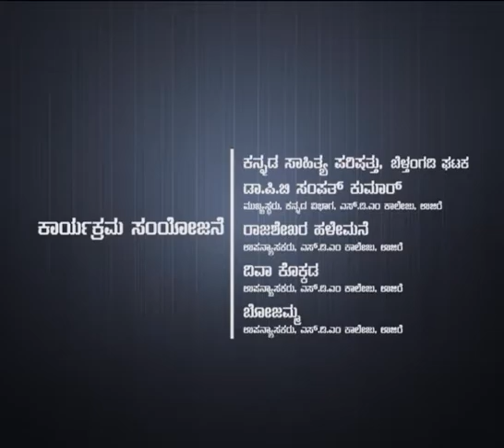SDM Golden Lecture series: 61.Devarendarenu? (Lakshminarayana Bhatta)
By SDM Multimedia Studio
Date: 28/01/2017